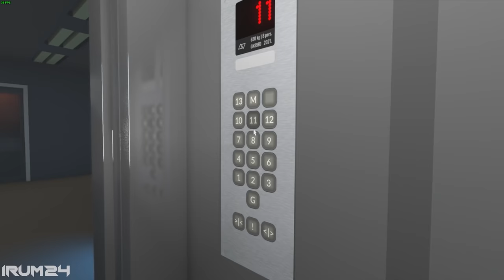Office Building on FIRE | Teardown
Teardown fire and demolition physics demonstration!

PC:
-i7 9700
-Gtx 1070
-16gb ram DDR4